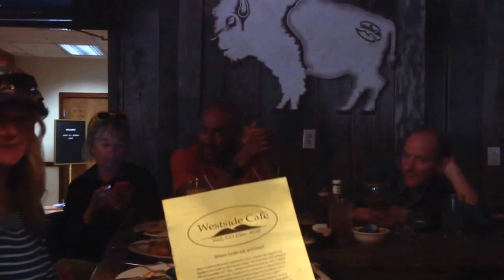Hashtag weekend Vail EpicRat race